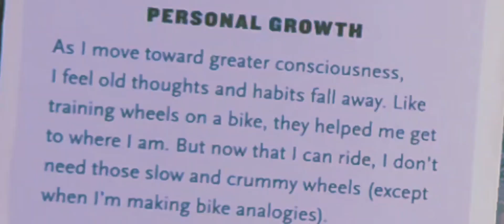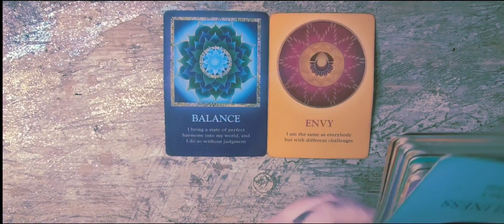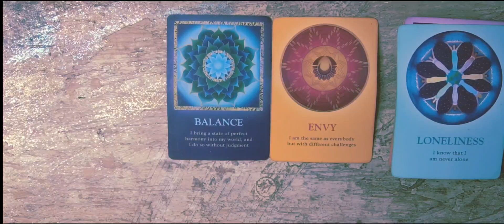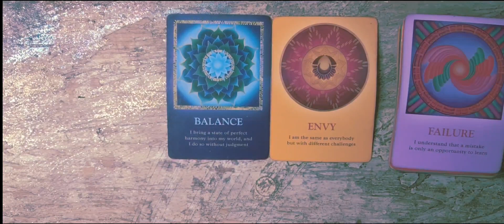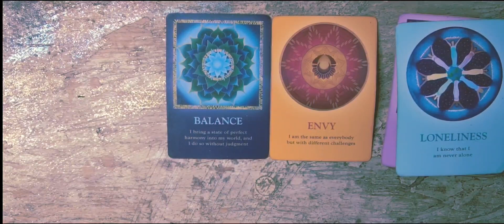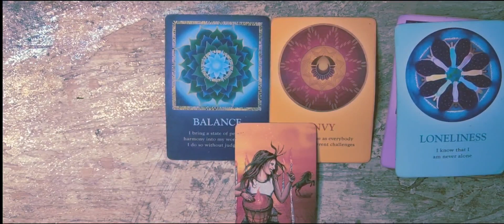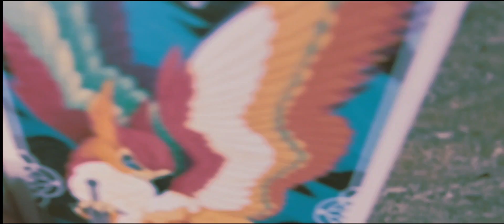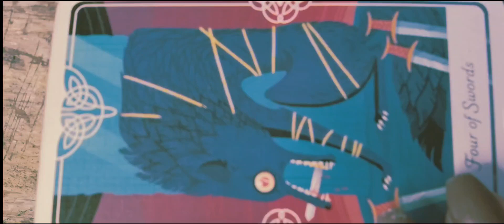Collective Tarot Reading...311